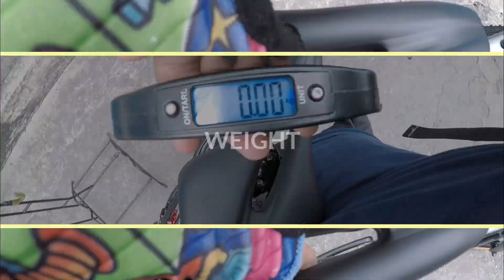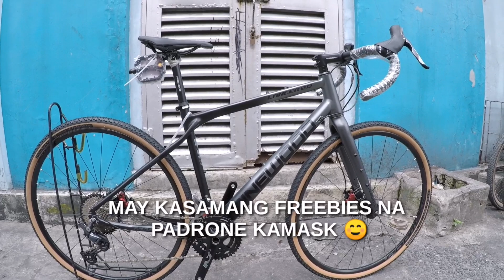PINEWOOD LANCER 2.0 (2022) BIKE CHECK | WEIGHT | PRICE | BikerTeeezy BV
Vlog Title:PINEWOOD LANCER 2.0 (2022) BIKE CHECK | WEIGHT | PRICE | BikerTeeezy BV

Please follow me also on my other social media accounts :
Facebook book page : @bikerteeezybv